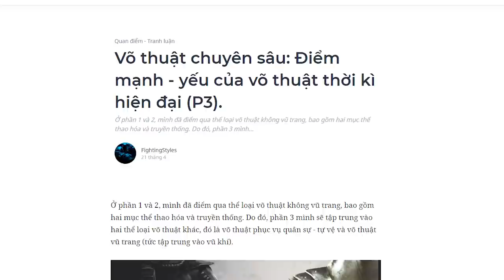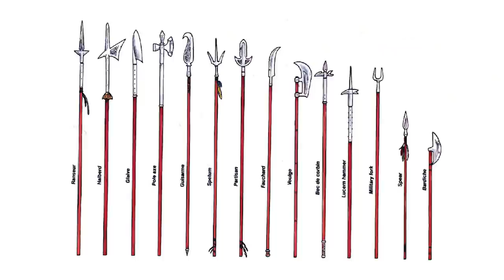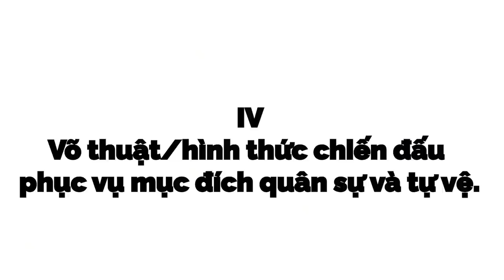Điểm mạnh - yếu của võ thuật thời kì hiện đại (P3) | FightingStyles | KHOA HỌC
Ở phần 1 và 2, mình đã điểm qua thể loại võ thuật không vũ trang, bao gồm hai mục thể thao hóa và truyền thống. Do đó, phần 3 mình sẽ tập trung vào hai thể loại võ thuật khác, đó là võ thuật phục vụ quân sự - tự vệ và võ thuật vũ trang (tức tập trung vào vũ khí).
Tuy nhiên thì tùy loại võ thuật, có những môn võ chỉ tập trung vào giảng dạy sử dụng một loại vũ khí hoặc nhiều loại vũ khí khác nhau, nhưng có những môn võ bao gồm cả vũ trang và không vũ trang. Vậy nên mình sẽ chỉ nêu một vài những môn võ vũ trang điển hình..
Ghé Nhà sách Spiderum trên SHOPEE ngay thôi các bạn ơi:
Nội dung:
00:00 - Start
00:40 - Võ thuật tập trung vào sử dụng binh khí, vũ trang thời kì hiện đại

Bài viết: Võ thuật chuyên sâu: Điểm mạnh - yếu của võ thuật thời kì hiện đại (P3).
Được viết bởi: FightingStyles
Giọng đọc: Pinkdot
Editor: Pinkdot
Nội dung liên quan:
ĐIỂM MẠNH - YẾU CỦA VÕ THUẬT HIỆN ĐẠI (P1)

 • ĐIỂM MẠNH - YẾU C...
ĐIỂM MẠNH - YẾU CỦA VÕ THUẬT HIỆN ĐẠI (P2)

So sánh BOXING CỔ ĐIỂN và BOXING HIỆN ĐẠI

Những vấn đề và sai lầm thường thấy trong võ thuật

 • Những HIỂU NHẦM P...